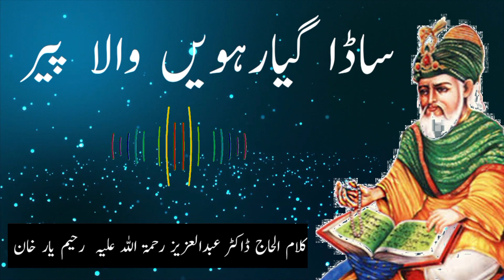Sadda Gyravi Wala Peer Mankabat Hazrat Gaus Pak Abdul Qader Jilani Rt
سن فریاد پیراں دیا پیرا عرض سنی کن دھر کے ہو

بیڑا اڑیا وچ کپراں دے جدھ مچھ نہ بے ہندے ڈر کے ہو

شاہ جیلانی محبوب سبحانی خبر لیو جھٹ کر کے ہو

پیر جنہاں دا میراں باہوؔ کدھی لگ دے تر کے ہو

آپ کا اِسم شریف ’’عبدالقادر‘‘ کنیت ’’ابو محمد‘‘ اور القابات محی الدین، محبوبِ سبحانی، غوث الثقلین اور غوثِ اعظم وغیرہ ہیں۔ شیخ المحدثین حضرت شیخ عبدالحق محدث دہلویؒ نے اپنی مشہور و معروف کتاب ’’اخبار الاخیار‘‘ شریف میں آپ کا ذکر اِن القابات سے فرمایا ہے۔ ’’قطب الاقطاب، فرد الاحباب، الغوث الاعظم، شیخ شیوخ العالم، غوث الثقلین، امام الطائفتین، شیخ الطالبین، شیخ الاسلام، محی الدین ابو محمد عبدالقادر الحسنی الحسینی الجیلانی ۔
بحیرہ خزر کے جنوبی ساحل سے ملحق گیلان کا چھوٹاسا مگر زرخیز صوبہ ہے‘اُس کے ایک قصبہ میںحضرت شیخ سیّدنا عبدالقادر ؒ ۰۷۴ھ؁ بمطابق ۲۹۰۱ئ؁ میں یکم رمضان المبارک میں پیدا ہوئے۔ آپ کی پیدائش کے وقت آپ کی والدہ کی عمر ساٹھ برس تھی۔ آپ جب پیدا ہوئے تو رمضان شریف میں دن بھر دُودھ نہ پیتے تھے۔ یہ بات مشہور ہوگئی کہ سیّدوں کے گھر ایک بچہ پیدا ہوا ہے جو رمضان شریف میں دن کو دُودھ نہیں پیتا۔

آپ بچپن میں شفقتِ پدری سے محروم ہوگئے۔ آپ کے نانا حضرت سیّد عبداﷲ صومعی ؒ زندہ تھے۔ اُنہوں نے آپ کو اپنے کنارِ عاطفت میں لے لیا۔ آپ بچوں کے ساتھ نہیں کھیلا کرتے تھے۔ چنانچہ فرماتے ہیں کہ جب میں بچوں کے ساتھ کھیلنے کا قصد کرتا تو آواز آتی۔ اے مبارک ہماری طرف آ۔ میں آواز سن کر ڈرتا اور دوڑ کر سیدھا اپنی والدہ کی گود میں آجاتا ۔آپ کے آغازِ تعلیم کا تو صحیح طور پر معلوم نہیں مگر اتنا ضرور پتا چلتا ہے کہ آپ دس برس کی عمر میں اپنے شہر کے مکتب میں پڑھنے جایا کرتے تھے۔ حضرت ابو عبداﷲ محمد بن قائد وانی کا بیان ہے کہ میں حضرت شیح سیّد عبدالقادرؒ کی خدمت میں حاضر تھا۔ ایک شخص نے آپ سے دریافت کیا کہ آپ نے اپنے اَمر کی بنیاد کس چیز پر رکھی ہے۔ آپ نے فرمایا: ’’سچ‘‘ پراور فرمایا میں نے کبھی جھوٹ نہیں بولا نہ بچپنے میں نہ جوانی میں۔حضرت شیخ سیّدنا عبدالقادر جیلانی ؒ فرماتے ہیں کہ بچپن میں ایک دفعہ مجھے جنگل میں جانے کا اتفاق ہوا اور میں ایک بیل کے پیچھے کھڑا ہو کر عام کسانوں کی طرح ہل چلانے لگا‘ میری حیرانگی کی اِنتہا نہ رہی جب اُس بیل نے مجھ سے کلام کیاکہ تم کاشتکاری کے لئے پیدا نہیں ہوئے۔ اللہ تبارک وتعالیٰ نے تمہیں اِس کا حکم بھی نہیں دیا۔ فرماتے ہیں ‘میں خوف کی حالت میں گھر آیا اور گھر کی چھت پر چڑھ گیا تو میں نے حاجیوں کو میدانِ عرفات میں دیکھا۔

اللہ تبارک وتعالیٰ نے آپ کی آنکھوں کے آگے سے تمام حجابات ہٹا دئیے۔ فرماتے ہیں‘ میں اپنی والدہ کے پاس آیا اور عرض کیا کہ مجھے اِجازت دیجئے تاکہ میں بغداد شریف جا کر علماء کرام سے علم‘ مشائخ طریقت سے طریقت کا فیض حاصل کروں۔ والدہ محترمہ کو میںنے دونوں واقعات کے بارے میں عرض کیا فرماتے ہیں اُس وقت میری عمر ۸۱ سال تھی۔
faseodin soharwardi
Lajpal Murshid Muneeb Sultan bahoo